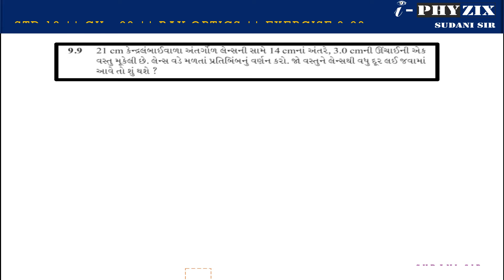STD 12 || CH 09 || NCERT SOLUTION || EXERCISE 9.09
STD 12
CH 09
NCERT SOLUTION
EXAMPLE 9.09